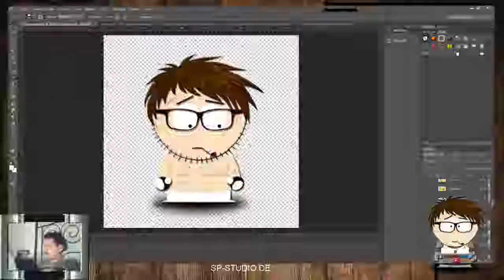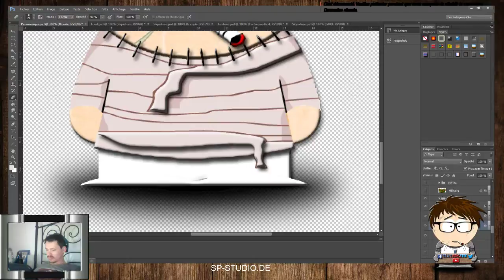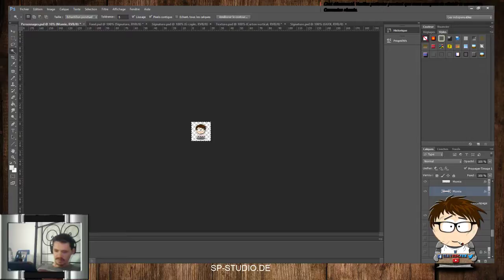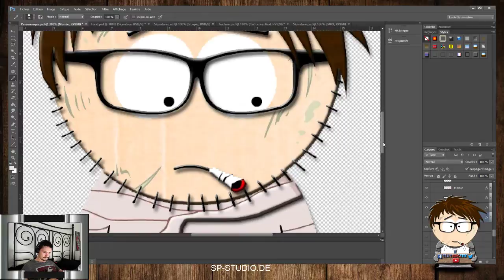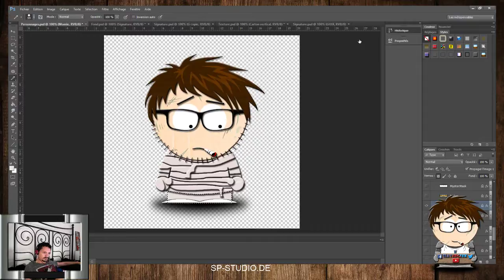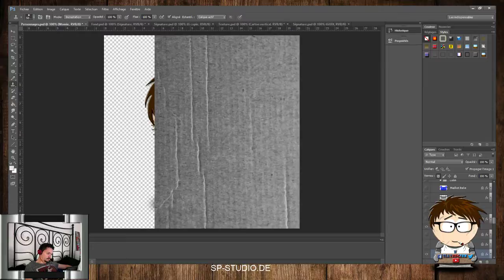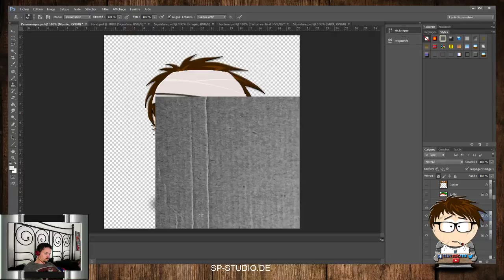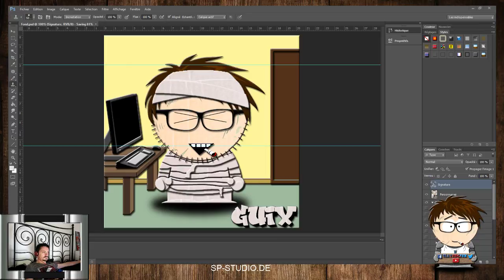DESSINE MOI UN MOUTON (OU AUTRE CHOSE)